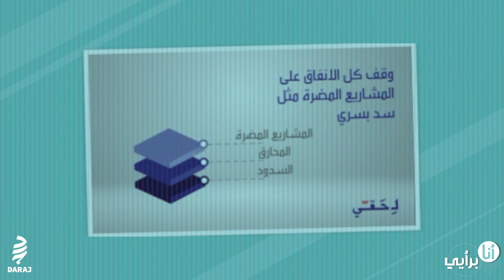لحقي | لماذا الكفاح المنظّم؟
ثورة ١٧ تشرين لم تنته، ولكن كيف تستمر؟ ماهر أبو شقرا عضو في مجموعة "لحقي"، احدى مجموعات ١٧ تشرين، يحدثنا عن الكفاح المنظم وعن مبادئ مجموعته